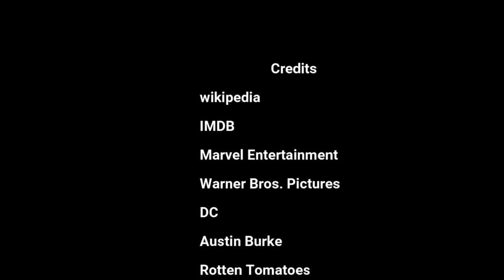The Marvels - The Absolute State Of The MCU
Here is my review of the "Marvels" movie! Is this as bad as people say it is? Are there any redeeming qualities? WATCH MY REVIEW BEFORE GOING TO THE MOVIE!